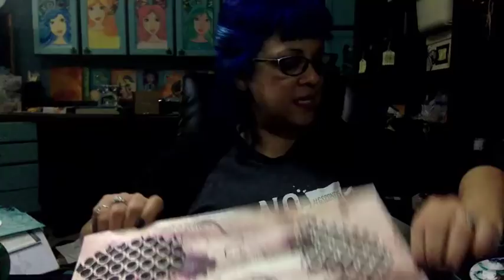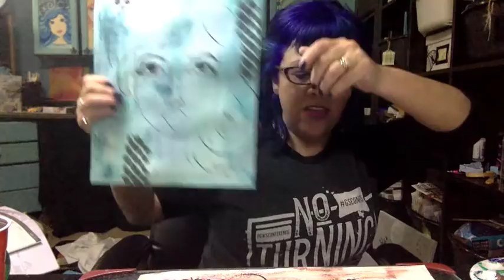MIxed media with Rita Barakat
Learn how to layer and combine various mediums to create a polished mixed media piece!